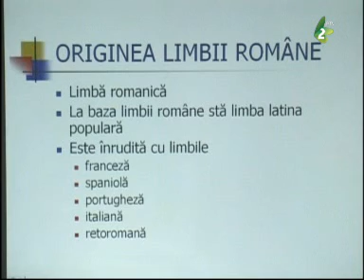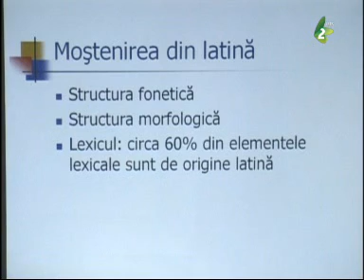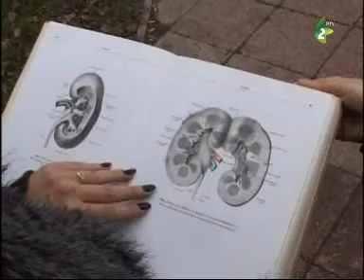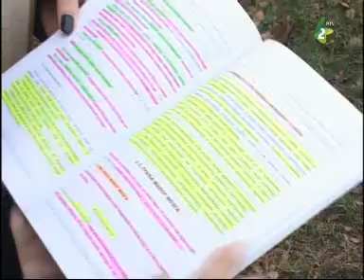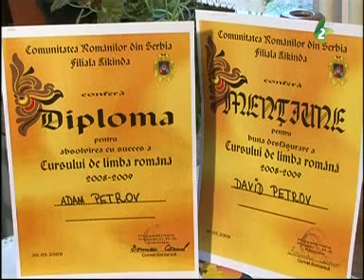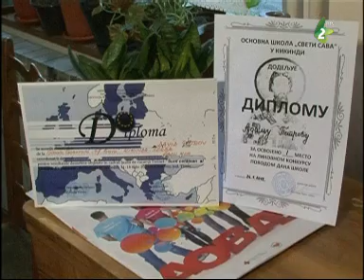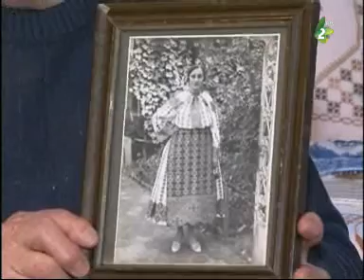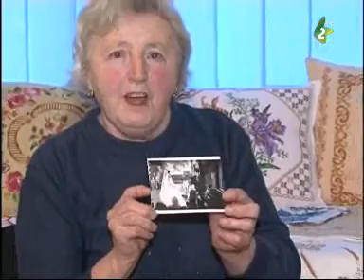Magazin TV 26 ianuarie 2014 partea I